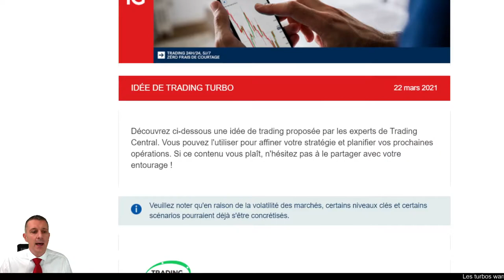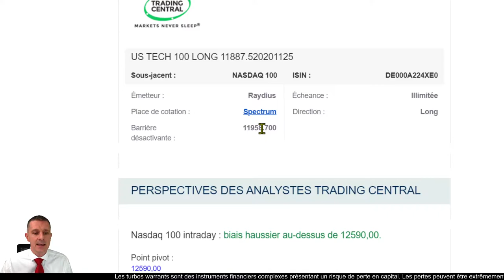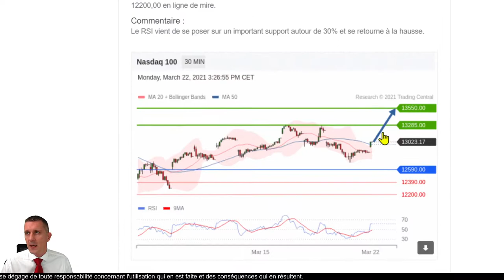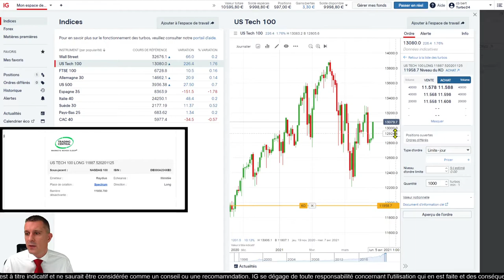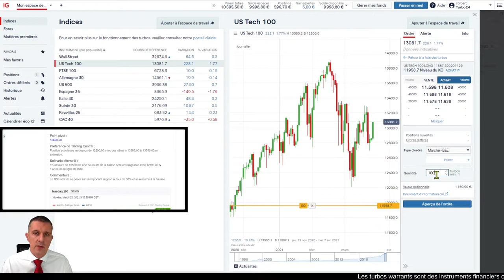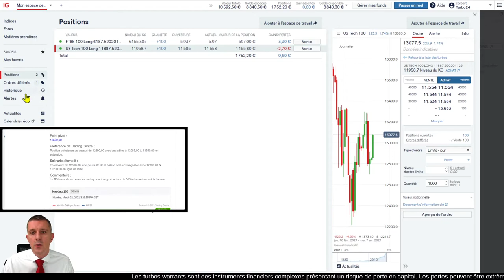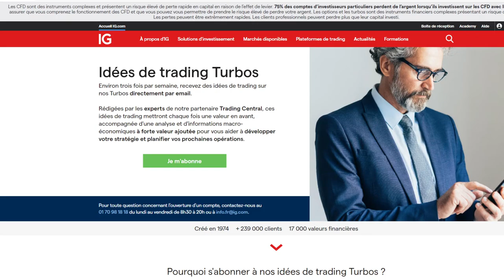🟢 NASDAQ100 LONG - Idée de trading turbo Trading Central du 22 mars 2021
🔴   Analyse NASDAQ100 LONG

75% des comptes d’investisseurs particuliers perdent de l’argent lorsqu’ils investissent sur les CFD avec IG*.